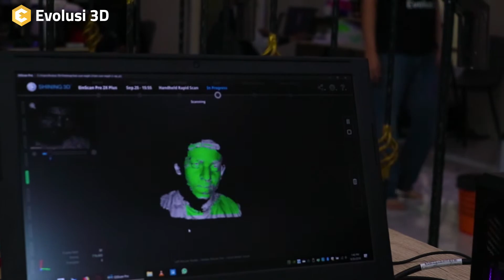Einscan Pro 2X Plus - 3D Scan wajah dengan tingkat akurasi yang tinggi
Halo Evolution People ;)
EinScan Pro 2X Plus dengan tingkat akurasi dan resolusi yang tinggi, dapat menghasilkan data 3D Scan wajah dengan baik dan akurat, yang dapat anda gunakan untuk berbagai keperluan

Salah satunya seperti aktivitas yang cukup sering kami lakukan, 3D Scan wajah dengan tingkat akurasi yang tinggi, menghasilkan data 3D yang mirip dengan wajah asli :)

Evolusi 3D merupakan 3D Technology Consultant, serta Official Distributor dari Shining 3D Einscan dan juga Flashforge 3D Printer.

Ingin tahu lebih banyak tentang 3D Print, Scan, dan segala hal tentang Teknologi 3D?